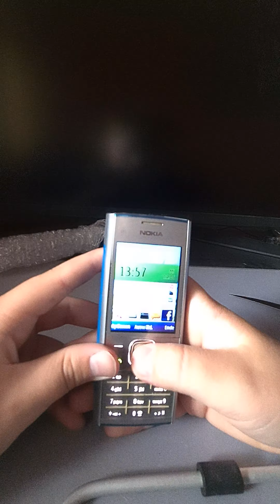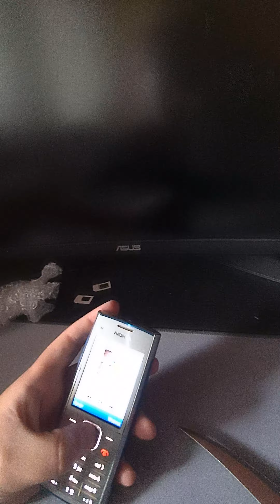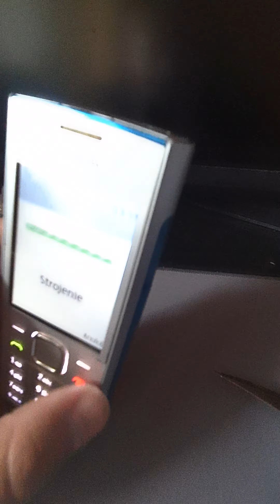Nokia X2-00 Unboxing